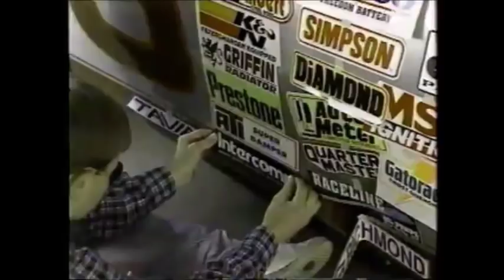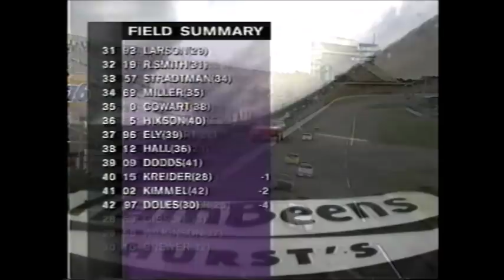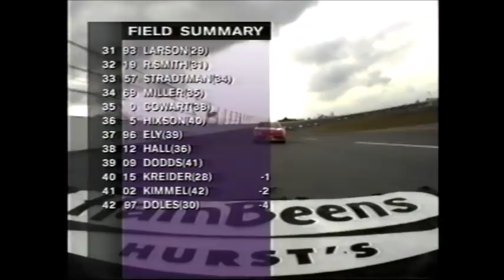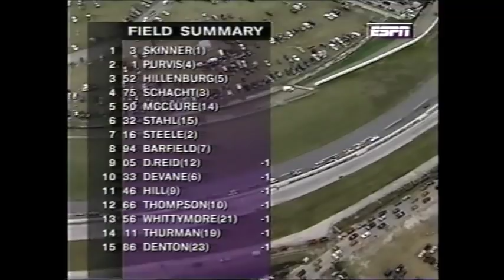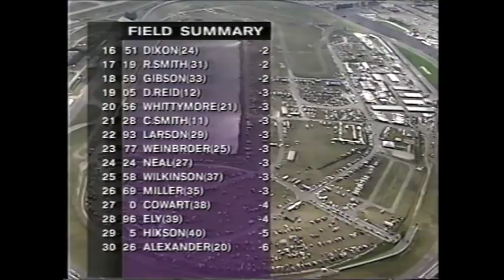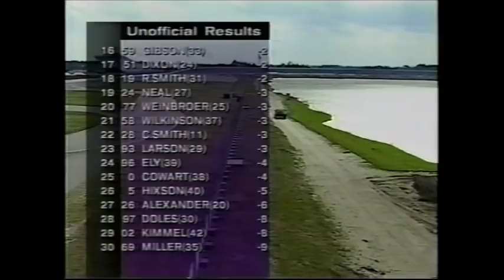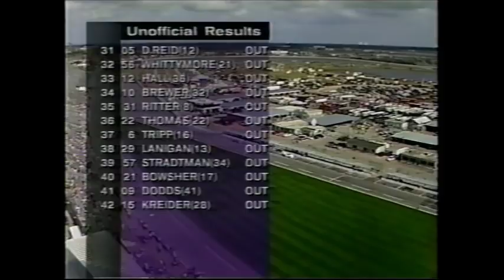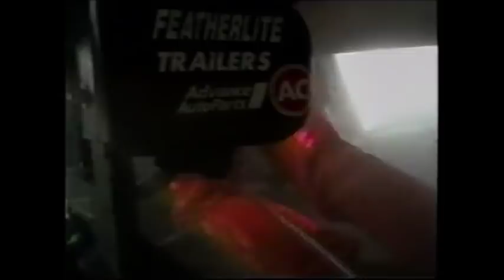1996 ARCA Daytona 200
ARCA Bondo/Mar-Hyde Series